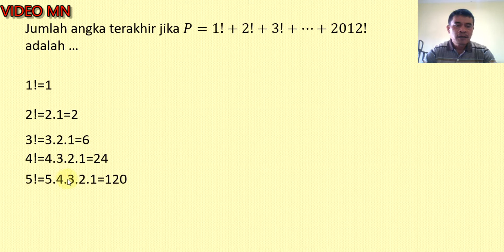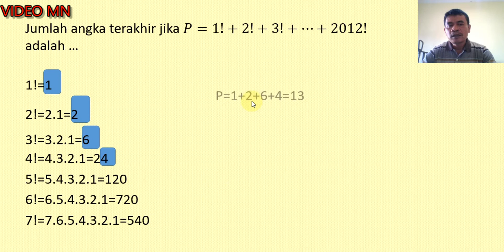Olimpiade Matematika Topik Kombinatorik OSN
Olimpiade Matematika Topik Kombinatorik, hari ini kita bahas soal Olimpiade Matematika Topik Kombinatorik, soal kombinatorik yang sering diujikan pada pelaksanaan olimpiade matematika, OSN, silahkan dipelajari.

BERBAGI MATEMATIKA